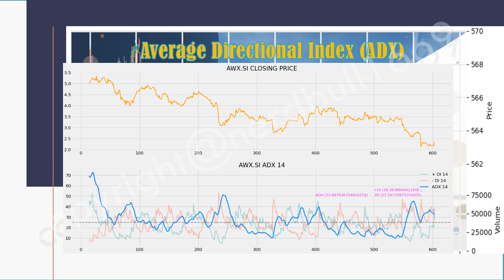Check out AEM SGD (AWX) on 05 Apr 2024!